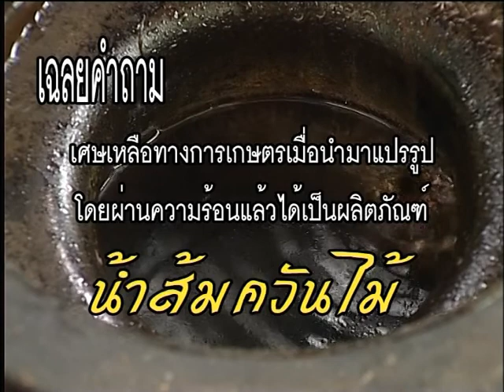พริก - แปรรูป